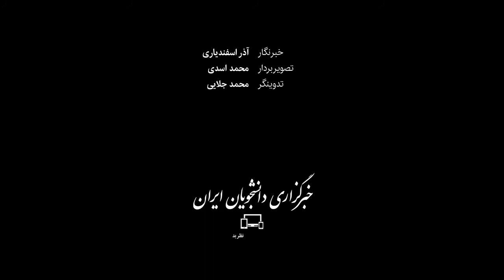اراک، شهری میان دود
کلانشهر ۶۰۰ هزار نفری اراک در استان مرکزی از ابتدای امسال تاکنون ۳۳ روز ناسالم را پشت سر گذاشته است. با افزایش میزان آلاینده‌ها، ادارات اراک روز ۱۵ دی‌ماه تعطیل شد و هواشناسی اعلام کرده حجم آلاینده‌ها در پایان هفته بیشتر می‌شود. انتقال بیماران تنفسی به مراکز درمانی توسط اورژانس در روزهای اخیر ۸ درصد افزایش یافته و اورژانس اراک از شنبه به حالت آماده‌باش درآمده است.